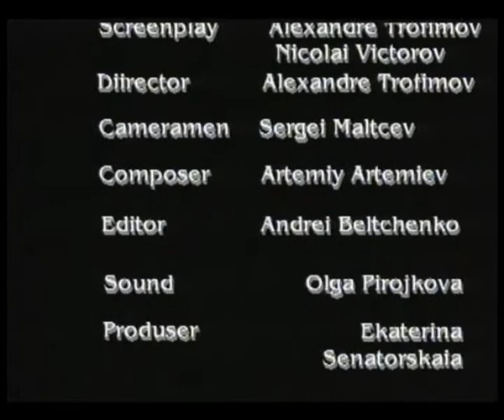Solo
1994
Directed by Alexander Trofimov
Produced by Nikolay Viktorov
Camera - Sergey Maltsev